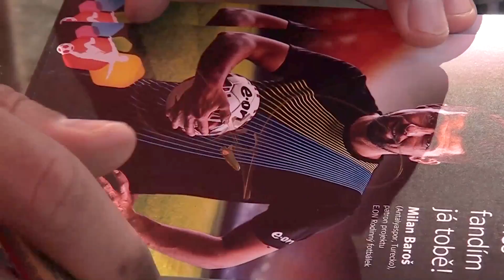Reportáž - druhé kolo E.ON Junior Cupu hostily Votice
Podívejte se, jak vypadalo druhé regionální kolo E.ON Junior Cupu 2014, které se konalo ve Voticích.